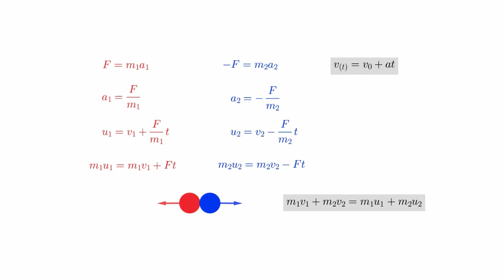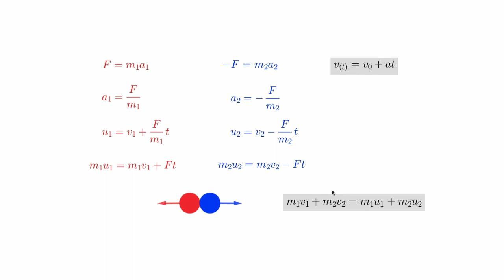חוק שימור תנע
נשתמש בחוק שימור התנע בתרגילים בהם ישנה התנגשות בין שני גופים. במהלך ההתנגשות הגופים משנים את מהירותם וכדי לחשב את המהירות לאחר ההתנגשות נשתמש בחוק זה.
חוק זה, בעזרת פיתוח מתמטי פשוט, ייתן לנו משוואה שמקשרת בין מהירויות הגופים לפני ואחרי ההתנגשות.
חשוב לשים לב, כי חוק זה ייתן לנו משוואה אחת עם שני נעלמים, לכן נצטרך תמיד להשתמש במשוואה נוספת. לרוב, המשוואה הנוספת תהיה משוואות ההתנגשות פלסטית או משוואת ההתנגשות אלסטית, וזאת על פי נתוני השאלה.